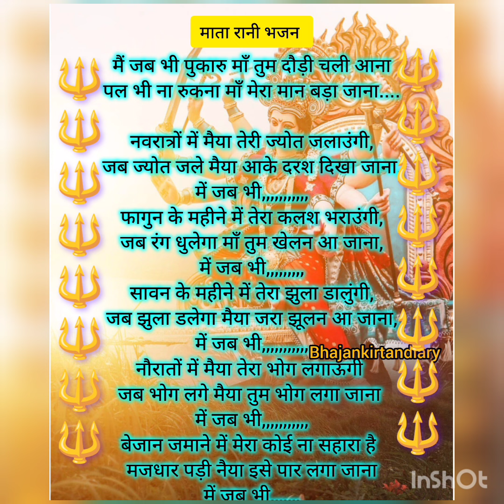पहले नवरात्रि माता को बुलाने वाला बहुत सुंदर भजन 🙏👌 में जब भी पुकारू मां तुम दौडी चली आना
mein jab bhi pukaru maa tum dhodi chali aana